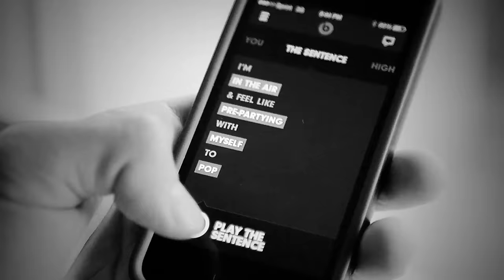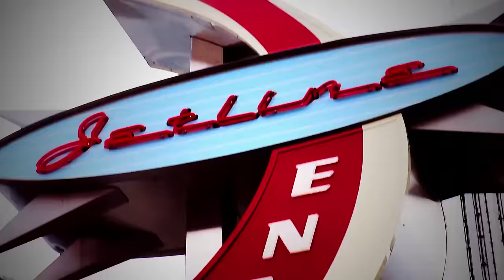Cobra Starship: Never Been In Love ft. Icona Pop [OFFICIAL VIDEO]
Cobra Starship's music video for 'Never Been In Love' featuring Icona Pop - available now on DCD2 Records / Fueled By Ramen.

Directed by Ellen von Unwerth

LYRICS
Hey! Tell me if I'm crazy
But when you come around-round
It's kind of amazing
My head goes through clouds
Above the rain and
I'm never comin down-down
Now that you saved me, baby

That stupid party talked outside
Walked to your place stayed up 'til 5
You'd never think a random night could change your life!

I know now I've never been in love before
I know now I've never been in love before you
Na na na na na (ooh ooh)

Hey! It's fire and magic
But when you walk away-way
It's like the Titanic
I'm split up into pieces in the Atlantic
So baby won't you stay stay cus I gotta have it, have it

We all need a light in the dark
Come and spend the night in my heart
Come and spend the night